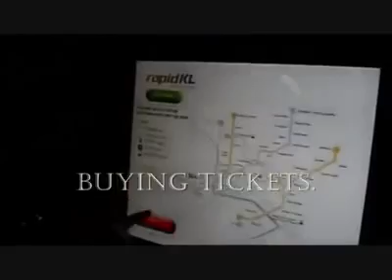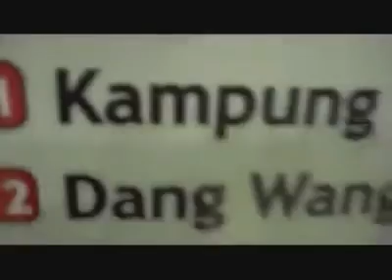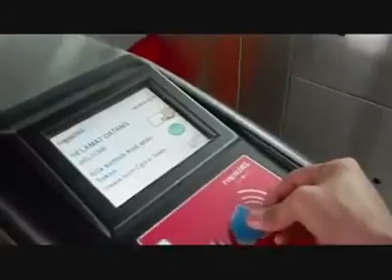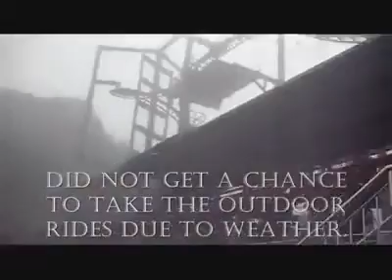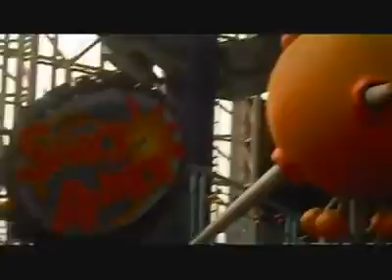December Holiday 2011 Road Trip to KL, KLCC, Masjid Jamek, Genting Highlands, Berjaya Times Square